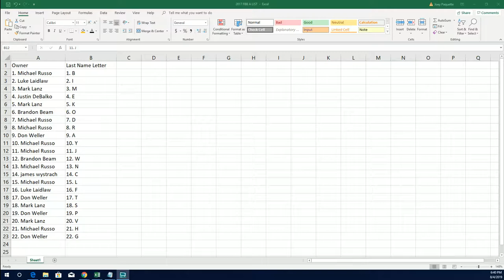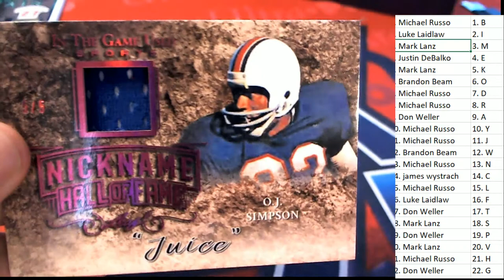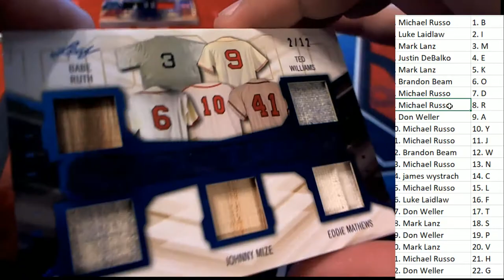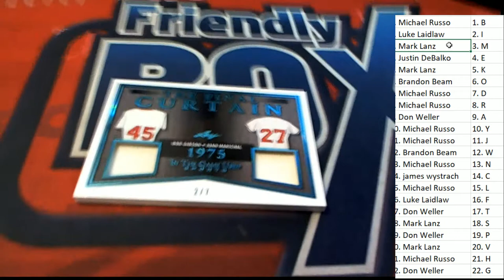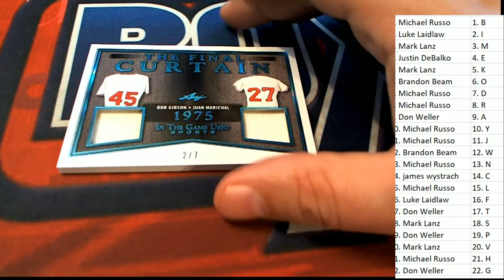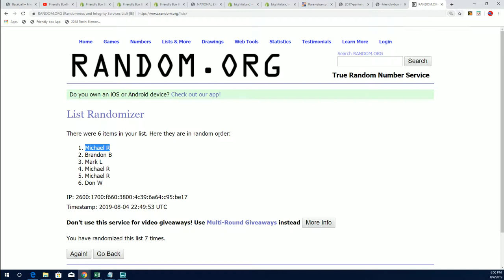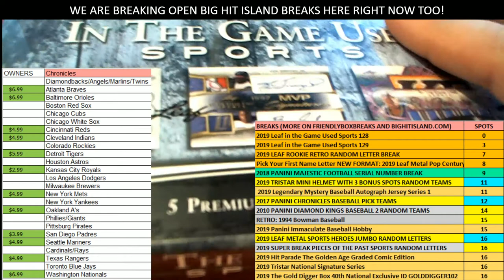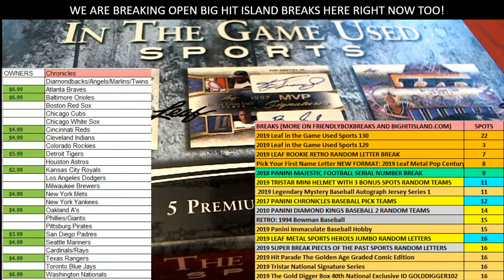2019 Leaf in the Game Used Sports ID PART 2 19LEAFITGUSED127